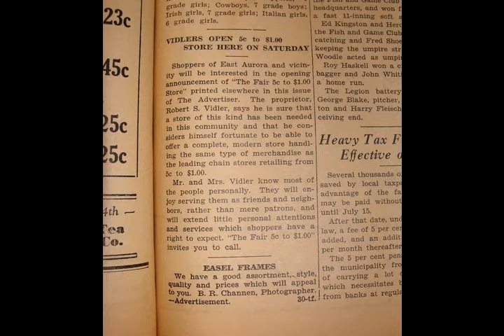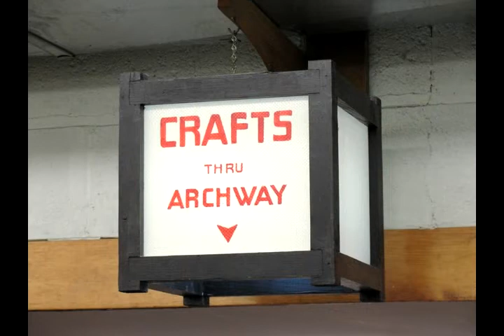Vidler's Celebrates 80th Anniversary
Vidler's 5 & 10 marked its 80th year of business with a celebration on Sat., June 19, 2010. East Aurora Mayor Allan Kasprzak and County Legislator John Mills read proclamations, and the Village Singers performed.